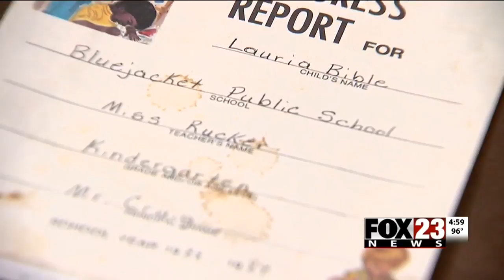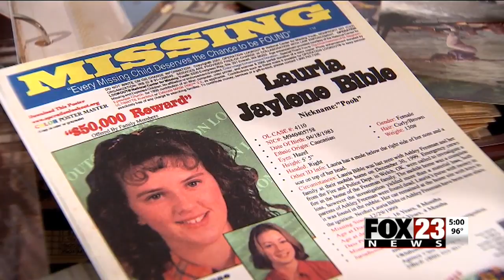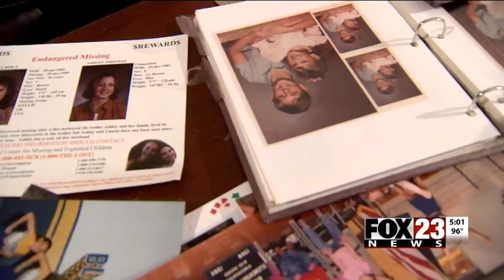VIDEO: Ashley Freeman, Lauria Bible docuseries in the works